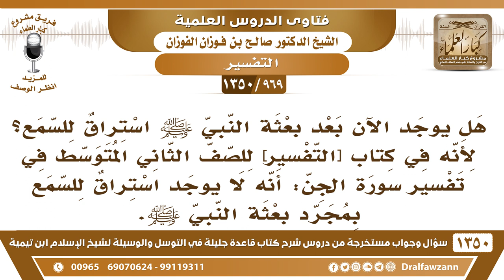[969 /1350] هل الجن يسترقون السمع بعد بعثة النبي ﷺ أم توقف بعد بعثته؟ الشيخ صالح الفوزان.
-[969 /1350] السؤال: هل يوجد الآن بعد بعثة النبي صلى الله عليه وسلم استراق للسمع؟ لأنه في كتاب [ التفسير ] للصف الثاني المتوسط في تفسير سورة الجن: أنه لا يوجد استراق للسمع بمجرد بعثة النبي صلى الله عليه وسلم.
الجواب: بعد بعثة النَّبِيّ صلى الله عليه وسلم قل استراق السمع، وحُرصت السماء بالشهب، وقلَّ استراق السمع، بخلاف ما كان في الجاهلية ﴿وَأَنَّا كُنَّا نَقْعُدُ مِنْهَا مَقَاعِدَ لِلسمْعِ فَمَنْ يَستَمِعِ الْآنَ يَجدْ لَهُ شِهَابًا رَصَدًا 9 وَأَنَّا لَا نَدْرِي أَشَرٌّ أُرِيدَ بِمَنْ فِي الْأَرْضِ أَمْ أَرَادَ بِهِمْ رَبُّهُمْ رَشَدًا 10﴾ [الجن: 9، 10] فقلَّ استراق السمع بعد بعثة النَّبِيّ صلى الله عليه وسلم ، ولكن قد يقع للابتلاء والامتحان، وأخبر النَّبِيّ صلى الله عليه وسلم أنهم يسترقون السمع، ويأخذون الكلمة الواحدة ويكذبون معها مائة كذبة، حَتَّىٰ يصدقهم الناس بسبب الكلمة الَّتِي سمعت من السماء، فَهٰذَا مستمر، ولكنه قليل ولله الحمد، وباطل.
للاشتراك في قناة الشيخ صالح الفوزان
أسئلة وأجوبة من شرح قاعدة جليلة ( 1350 ) مقطع

للاستفسار والإقتراحات والدعم
رئيس الفريق
لمشروع كبار العلماء